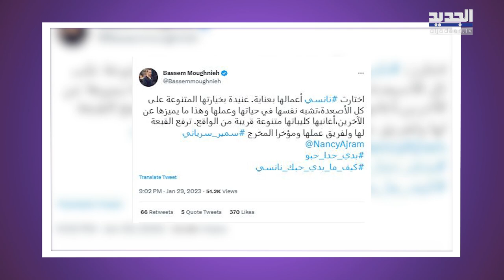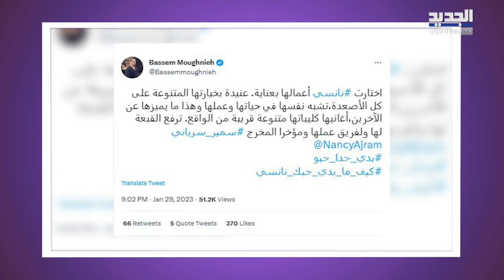غزل بين نانسي عجرم و باسم مغنية ..ممثل لبناني في المستشفى و ربيع الاسمر :ابيع الكحول لكن لا اشربها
تابعوا في هذا التقرير المرفق جولة على ابرز الاخبار الفنية التي شهدتها الساحة خلال الساعات الماضية، بينها اشادت الممثل اللبناني باسم مغنية بكليب الفنانة اللبنانية نانسي عجرم الجديد لاغنية "بدي حدا حبو" وردها عليه، بالإضافة لدخول ممثل لبناني شهير المستشفى وخضوعه لعملية جراحية دقيقة، وماذا عن تصريحات الفنان اللبناني ربيع الاسمر المثيرة للجدل.